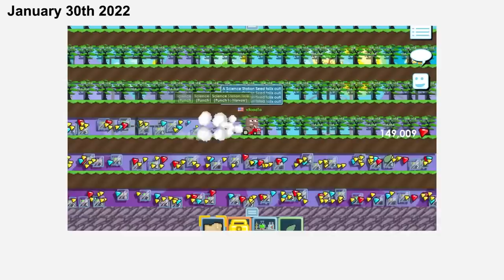[LAST EPISODE!!] GETTING GOLDEN ANGEL WING!! | Rayman to Golden Angel #38 | Growtopia